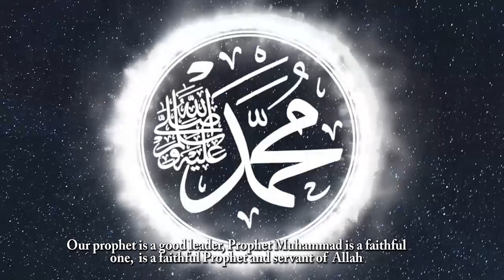Ramadan Lecture Day 8 🌙 by Dr Imam Ibrahim Abubakar